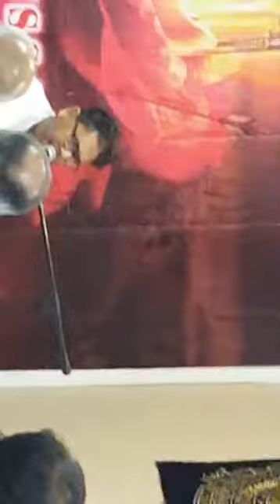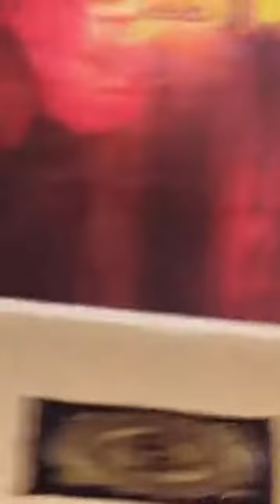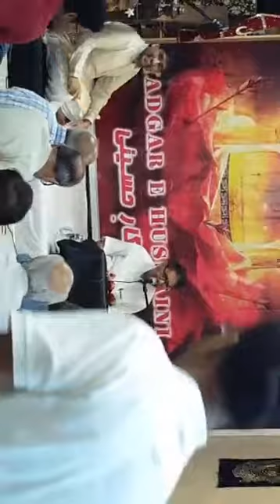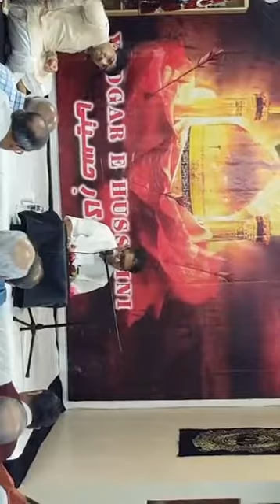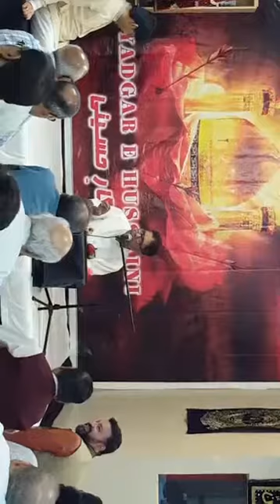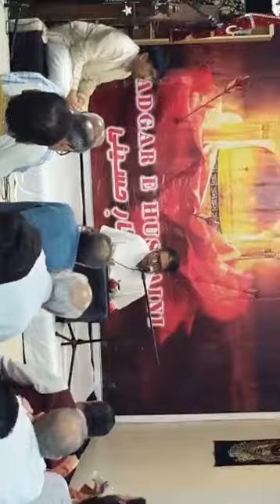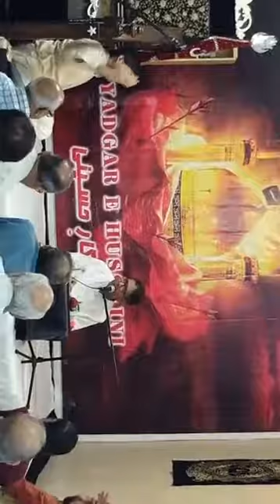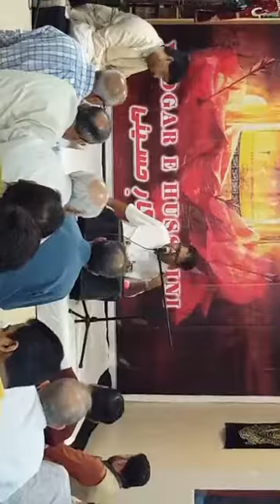Mohammad Ali Wafa Live in Dallas